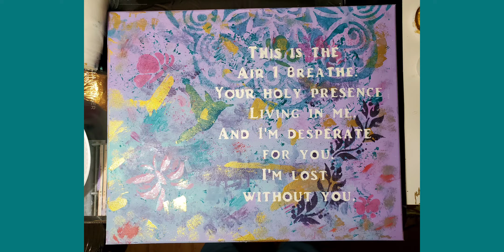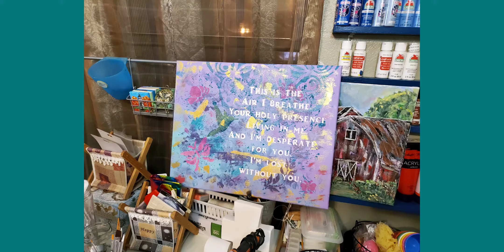Let's Paint a Prayer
Painting inspiration. Grab everything but the kitchen sink and have some painting fun.